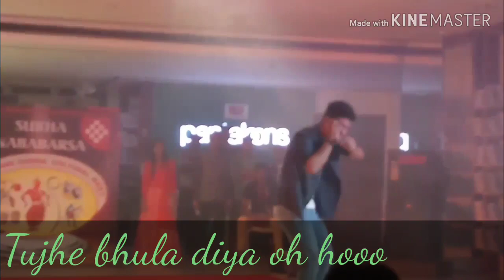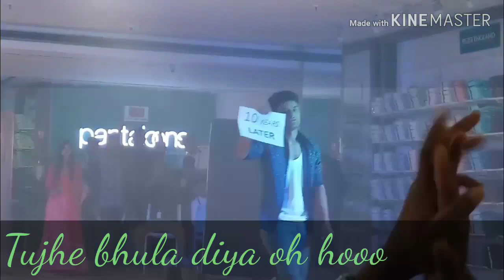#Tujhe bhula diya oh hoooo..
##pantaloons inter store wise program from odisha .. dance competition...